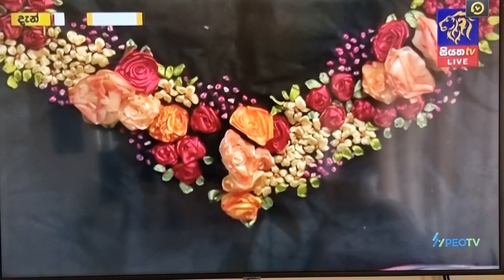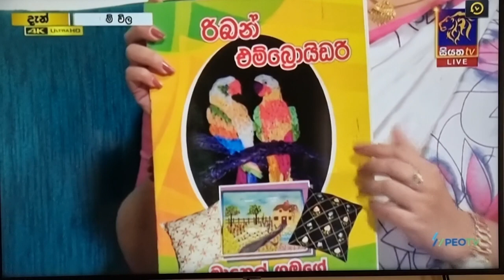Ribbon Roses | Siyatha TV program 21-01-2022 | How to make ribbon Roses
In this video you can learn to make 2 kinds of Ribbon Roses